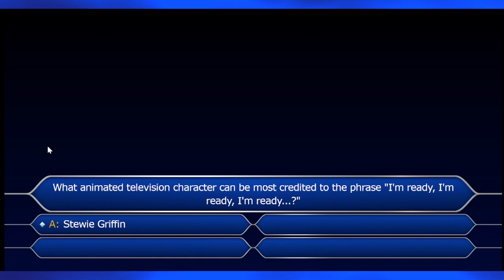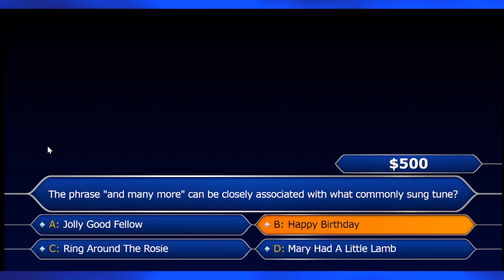Cool Who wants to be a Millionaire HTML5 tutorials #1 - Different Q1-Q5 music!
(YOU MUST SUBMIT A REQUEST TO JOIN)

Video description
Music in the video (credits to kyle allen)
Music used for questions (credits to willowpunch)
Nice work I am doing here right?